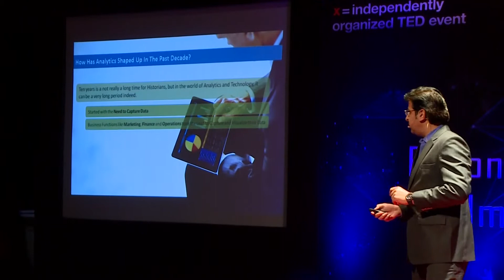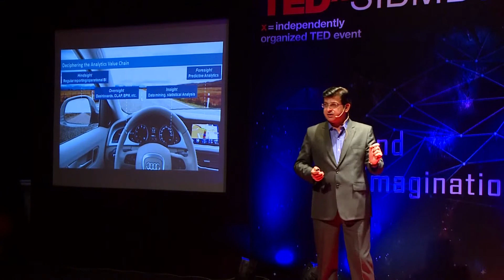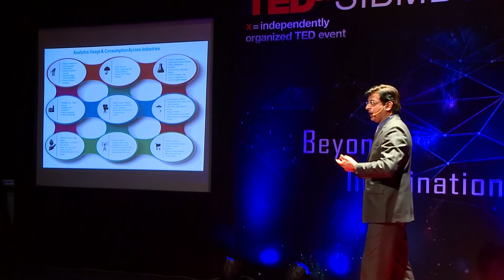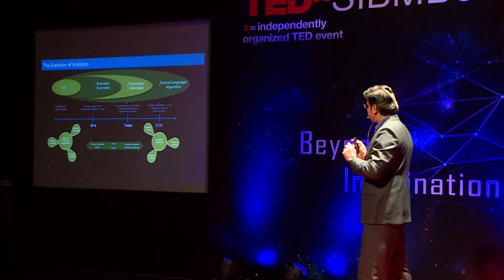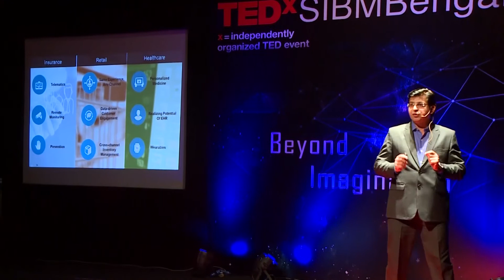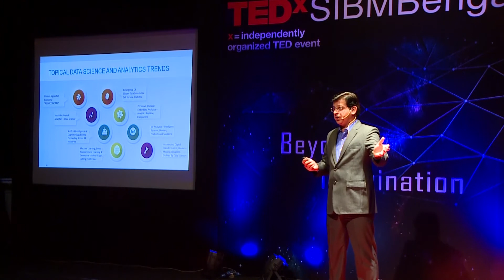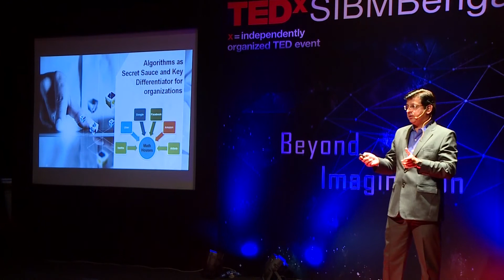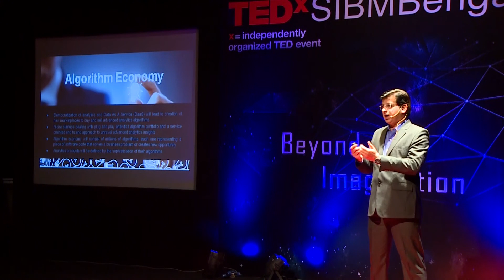Algorithm economy - analytics anytime and everywhere | Sameer Dhanrajani | TEDxSIBMBengaluru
The idea of the talk is about how and why analytics and algorithms became so important in business.

Sameer Dhanrajani is a Global Business Leader at Cognizant Technology Solutions who pioneered the Customer risk and operatations analytics framework(CRO) at Cognizant Analytics. Mr. Dhanrajani holds the position of the advisor to the Telengana Government Council. He is also a distingunished member of the NASSCOM Analytics Special Interest Group, CII Knowledge Round Table and ASSOCHAM Digital Council.